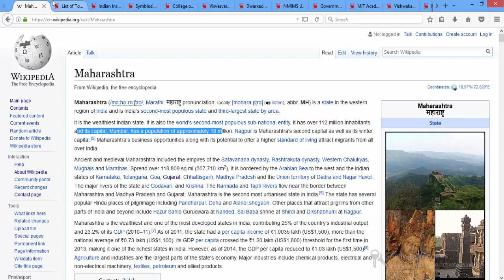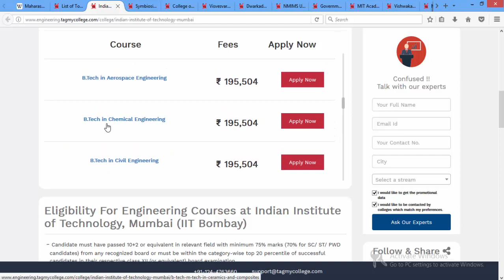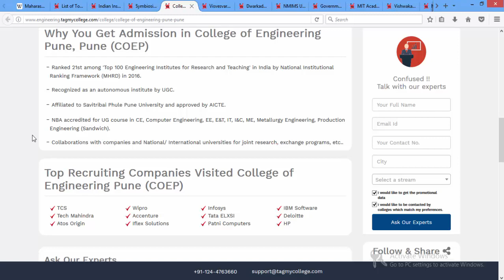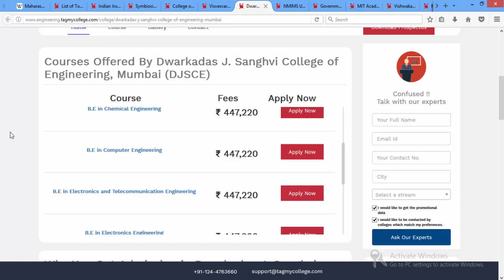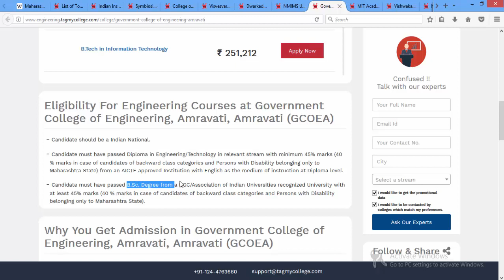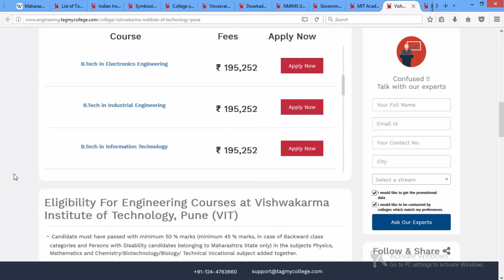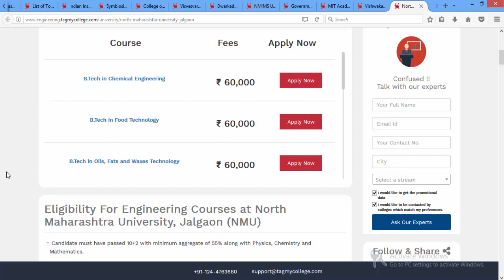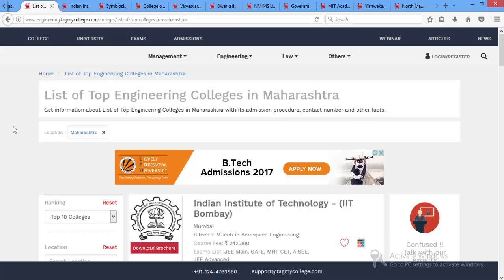Top 10 Engineering College in Maharashtra | TagMycollege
Get complete Information about Top 10 Engineering College Maharashtra likes Engineering Courses offered, fees structure, placement, hostel facility etc.